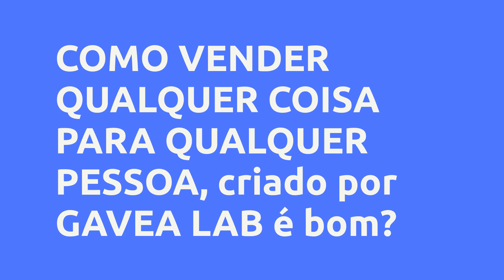(REVIEW) COMO VENDER QUALQUER COISA PARA QUALQUER PESSOA - GAVEA LAB, VALE A PENA?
COMO VENDER QUALQUER COISA PARA QUALQUER PESSOA - GAVEA LAB, Vale a Pena?

Um pouco sobre (informações do produtor):
Aprenda as técnicas de vendas mais eficazes e domine seu mercado. Com este curso, você terá todas as ferramentas necessárias para se tornar um vendedor profissional.

"Como vender qualquer coisa para qualquer pessoa" é um guia prático para aumentar suas vendas e melhorar seu desempenho de vendas. Ensine as técnicas de negociação e comunicação que os melhores vendedores usam para fechar grandes negócios.

Ele também aborda os principais erros que os vendedores cometem e como evitá-los. É um guia prático para desenvolver e melhorar suas habilidades de vendas, ensinando os segredos dos grandes vendedores e mostrando como eles podem vender qualquer coisa por qualquer coisa.

Vantagens:

-Pagamento Seguro
-Acesso Imediato
-Várias Formas de Pagamento
-100% Online

Conteúdo:
MÓDULO 1
MÓDULO 2
MÓDULO 3
MÓDULO 4
MÓDULO 5
MÓDULO 6
MÓDULO 7
MÓDULO 8
MÓDULO 9
MÓDULO 10